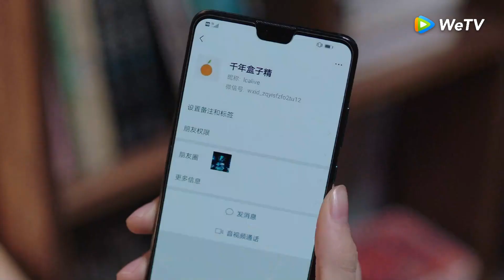【Love Scenery】EP04 Clip | He can recognize his goddess just by brush past | 良辰美景好时光 | ENG SUB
【Synopsis】As a saying goes, one must achieve something when young because he cannot stay young forever. Liang Chen and Lu Jing made it. Liang Chen is devoted to bringing good music works to the listeners, expressing the idea of being kind, real and perfect. Lu Jing loves computer and big data research. He is highly recognized by academic field through studying complicated human behavior and psychology, thus influencing the classmates around by his solid specialty literacy. They are strangers first but then brought together by big data and they become closer in the journey of pursuing dreams.
【Starring】Xu Lu, Lin Yi, Hu Bing, Hu Yunhao, Zhong Danni